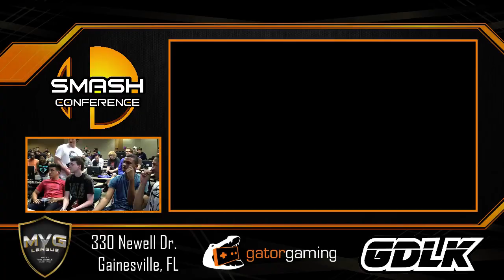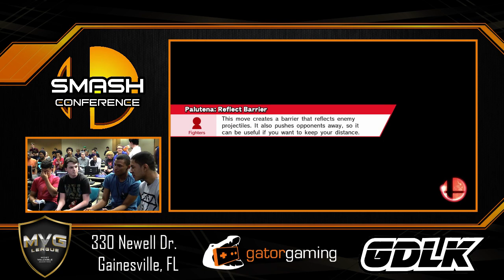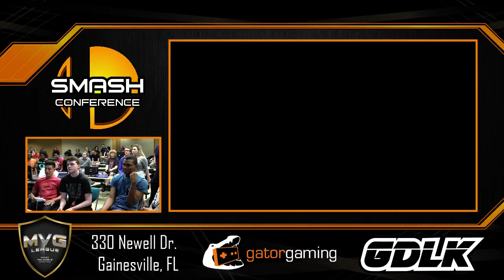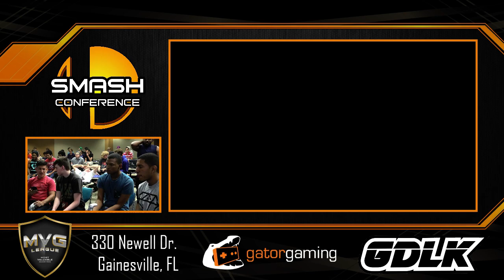Migz & Riot vs. Zae26 & Juvey - SSB4 Teams Winners Finals - SC43